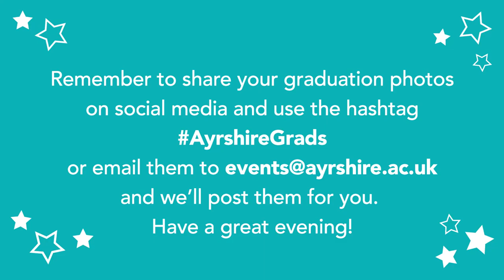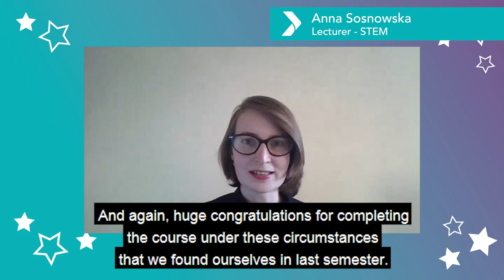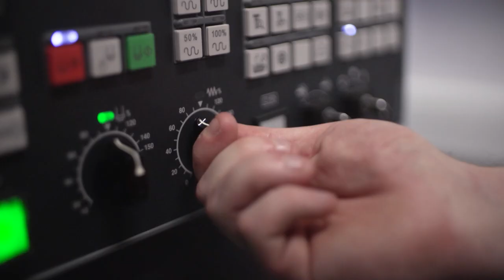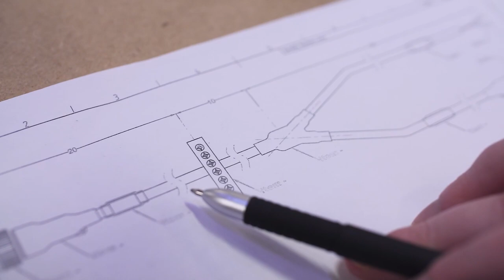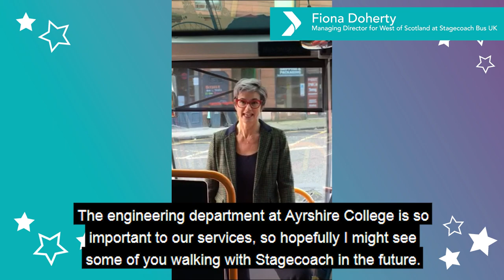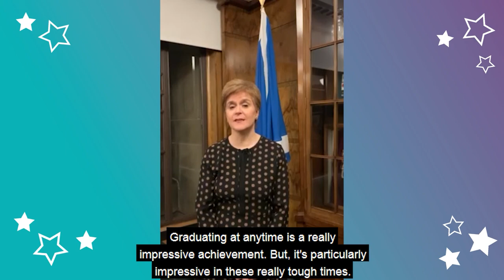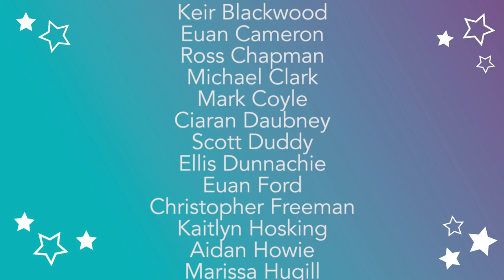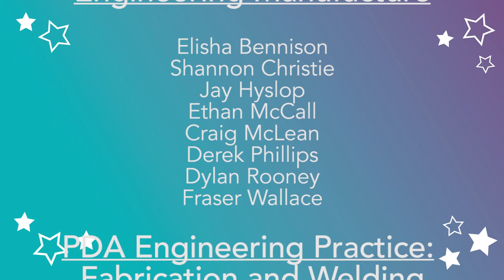Engineering and Science Virtual Graduation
Virtual Graduation for the 2019/20 Engineering and Science students.